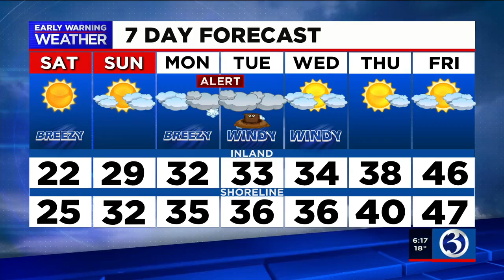INTERVIEW: Tips for keeping your pets safe in the cold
Lori Bierbrier, senior medical director for the ASPCA, provides some tips on how to keep your pets safe during the bitter cold weather.